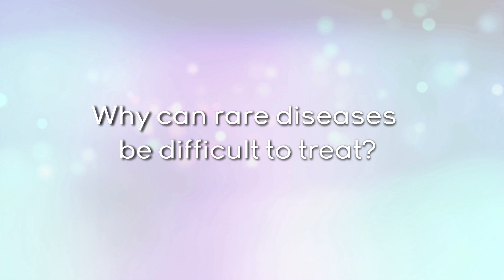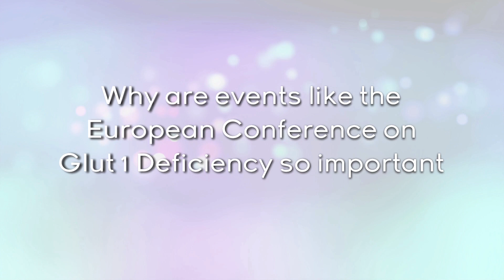Dr Darryl De Vivo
Dr. Darryl De Vivo is a Professor of Neurology and Professor of Paediatrics, he is also the man that discovered Glut 1D and therefore the leading authority on this subject.  He gave the Keynote Lecture at our recent 2nd European Glut 1D Conference and it was a pleasure to welcome him to the UK.  His work continues to change the lives of many thousands of people for the better.